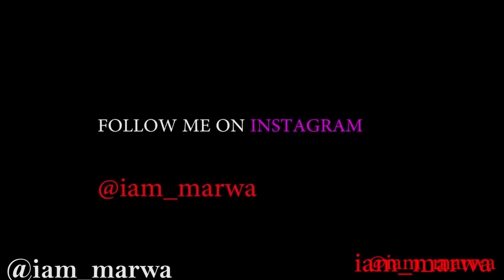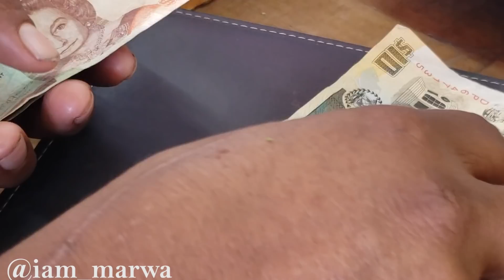REAL STREETS of BELIZE CITY, BELIZE !!!- Recommended for you || iam_marwa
Hello From BELIZE CITY ,BELIZE / is belize city safe?is belize city safe for tourists?
Belize is a nation on the eastern coast of Central America, with Caribbean Sea shorelines to the east and dense jungle to the west.

1. DJI MAVIC PRO DRONE ;
2. Canon 70D ;
3. Canon Lens ;
5.SamSung Note 9;

Espanol aqui